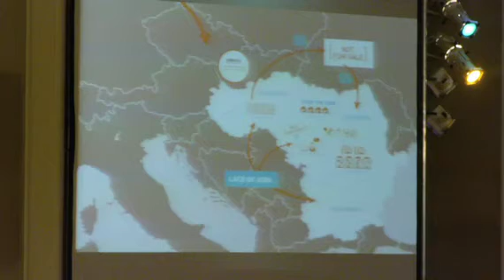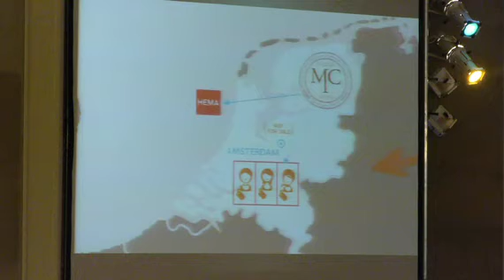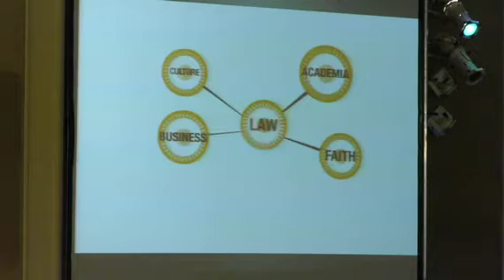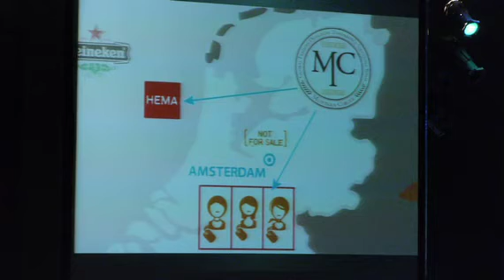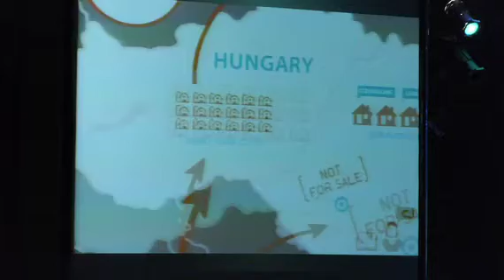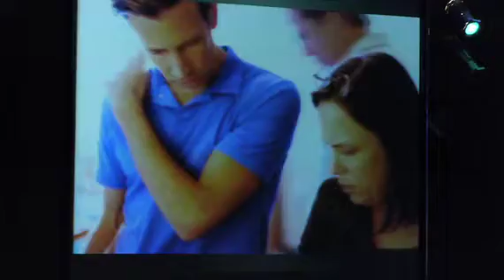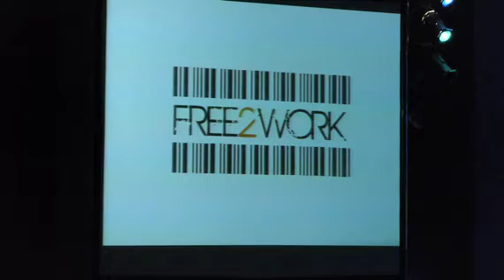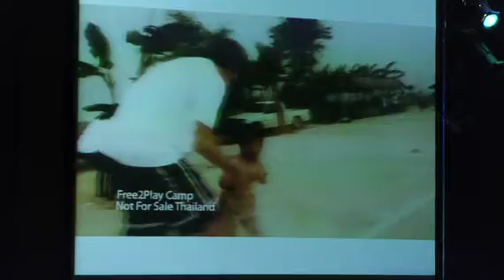Keynote #1 "Abolitionist Reality Check" - Mark Wexler (Focus 2012)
Abolitionist Reality Check: An honest assessment of the anti-slavery movement today and where we need to go tomorrow.

Speaker: Mark Wexler, Executive Director and Co-founder of Not For Sale
Location: SAFMC